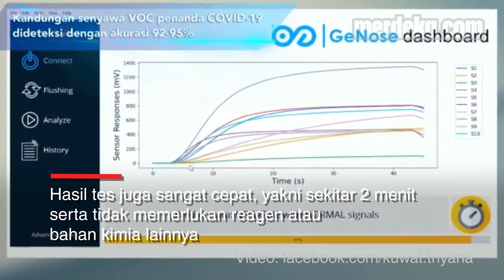GeNose, Alat Tes Covid 19 Lewat Embusan Napas Buatan UGM Siap Beredar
MERDEKA.COM - Tim riset Universitas Gadjah Mada menyiapkan alat pendeteksi Covid-19 berbasis embusan napas bermain GeNose. Alat tersebut telah mendapatkan izin edar dari Kementerian Kesehatan RI. GeNose telah melalui uji profiling dengan menggunakan 600 sampel data valid di Rumah Sakit. Yaitu di Rumah Sakit Bhayangkara dan Rumah Sakit Lapangan Khusus Covid-19 Bambanglipuro, Yogyakarta. Dari pengujian itu, diketahui tingkat akurasi GeNose mencapai 97 persen.

Nantinya biaya tes dengan GeNose C19 cukup murah hanya sekitar Rp15-25 ribu. Hasil tes juga sangat cepat, yakni sekitar 2 menit serta tidak memerlukan reagen atau bahan kimia lainnya. Selain itu, pengambilan sampel tes berupa embusan napas juga dirasakan lebih nyaman dibandingkan usap atau swab.